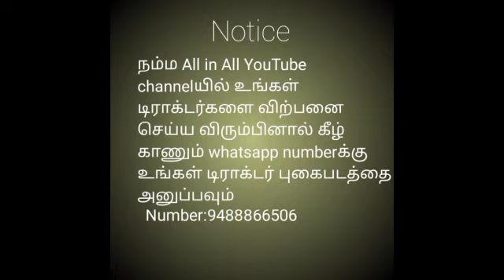டிராக்டர் விற்பனைக்கு||Tractor for sale in tamilnadu